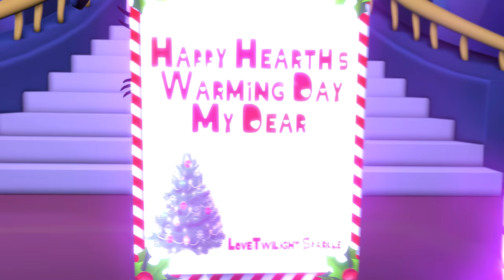Christmas Gift For The Mane Six Hearth's Warming Day [SFM Ponies]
Do you watch Ponies G4 and wish the Mane Six were a reality in our world, our universe? Been thinking about giving Christmas gift to your special someone? This is an SFM of G4 Mane Six receiving their Christmas Gift from the viewer. Hearth's Warming Day  SFM featuring Dear Twilight Sparkle, Sweetheart Fluttershy, Partner Applejack, Awesome Rainbow Dash, Smiling Pinkie Pie, and Darling Rarity. Merry Christmas and Happy New Year 2022!

Twilight Sparkle, Rainbow Dash, Fluttershy, Applejack, Pinkie Pie, and Rarity’s voice is provided by 15.ai

0:00 Christmas Gift for Twilight Sparkle
0:37 Christmas Gift for Fluttershy
1:14 Christmas Gift for Applejack
1:59 Christmas  Gift for Rainbow Dash
2:49 Christmas Gift for Pinkie Pie
3:32 Christmas Gift for Rarity
4:24 Twilight Sparkle's Gift to you
4:37 Fluttershy's Gift to you
5:00 Applejack's Special Hat
5:13 Cheers with Rainbow Dash
5:23 Smiling together with Pinkie Pie
5:32 Rarity's Gift to you
5:52 Ending

Softwares:
Source Filmmaker, Adobe Premiere Pro, Adobe Photoshop, Audacity, & Topaz Video Enhance AI